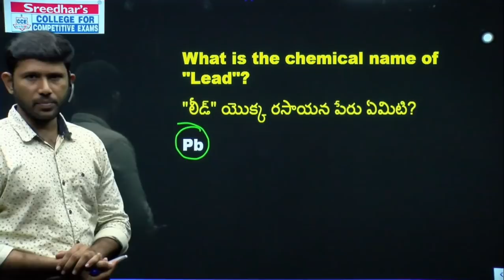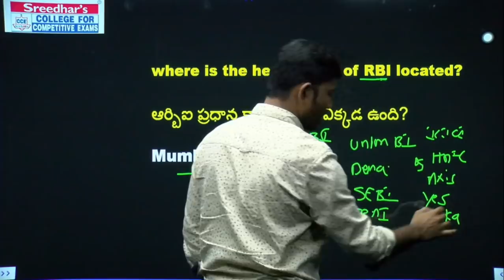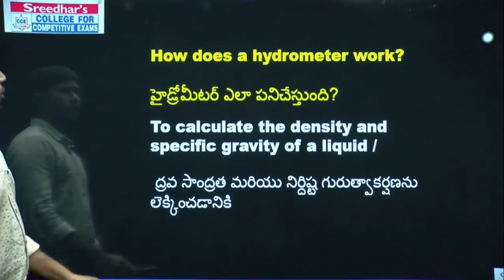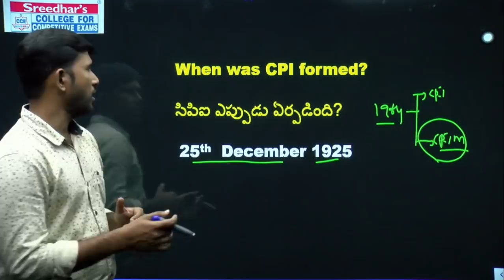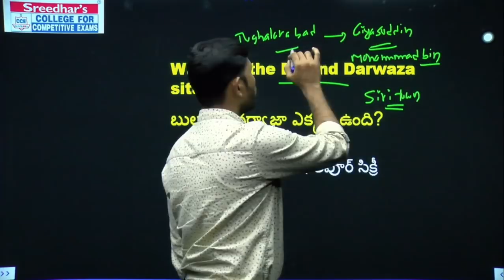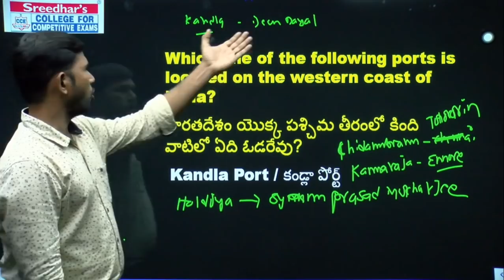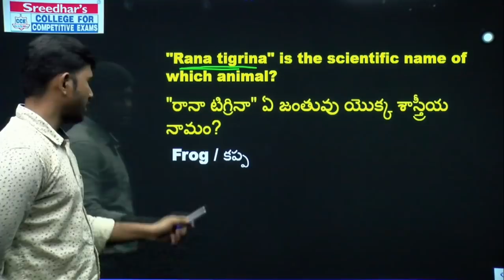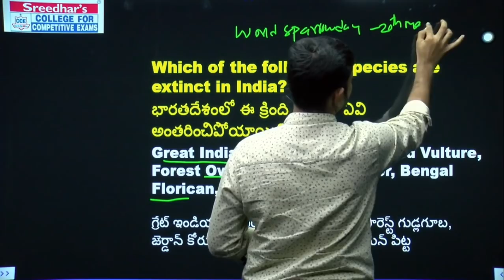RRB NTPC GS/GK QUESTIONS ASKED IN SHIFT-2, 27 JANUARY 2021 | RRB NTPC MEMORY BASED GS/GK QUESTIONS